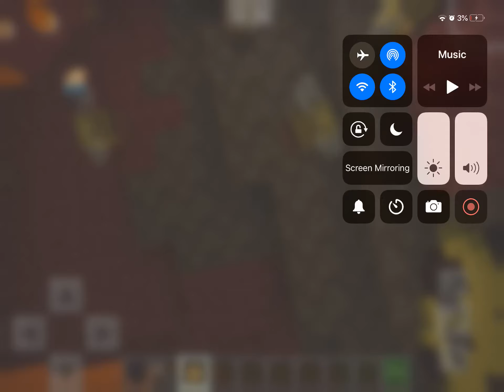Do bees think that fire is flowers Minecraft meme 1